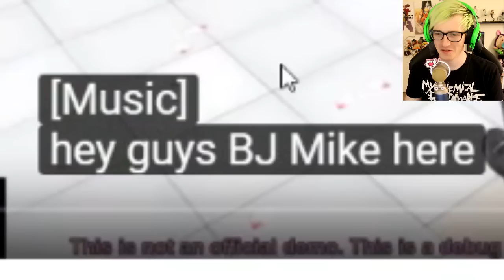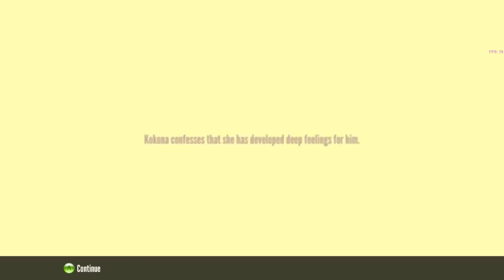DRAMA IN THE LIGHT MUSIC CLUB (NEW TASK) | Yandere Simulator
New task added to Yandere simulator! Gita Yamahato, a member of the light music club gets a new task. Does she trust Miyuji?